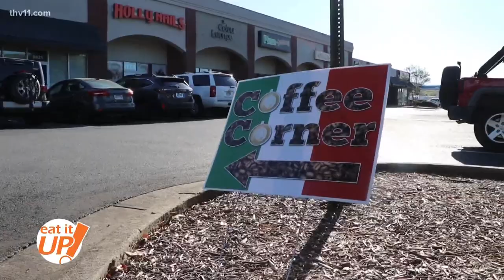Coffee Corner | Eat It Up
This week Skot and Mackailyn take us to Coffee Corner, a local shop known for much more than just its namesake.